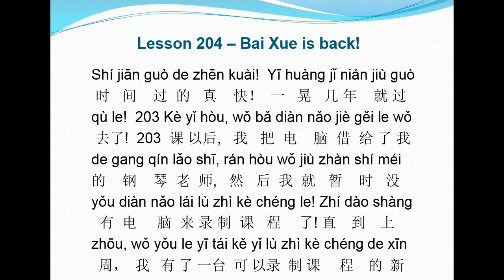Mandarin Chinese Lesson 204 – Bai Xue is back!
Hey, my dear friends, a brand new lesson is updated, please take a look:
Chinese Language Learning Program Lesson 204 – Bai Xue is back!